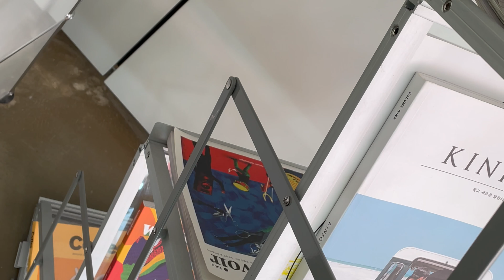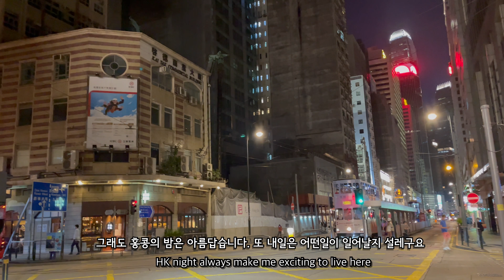Hong Kong Vlog - working in cafe, holiday in Hong Kong, (홍콩 브이로그)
2021, October 1st. public holiday in Hong Kong.

working as barista in cafe.